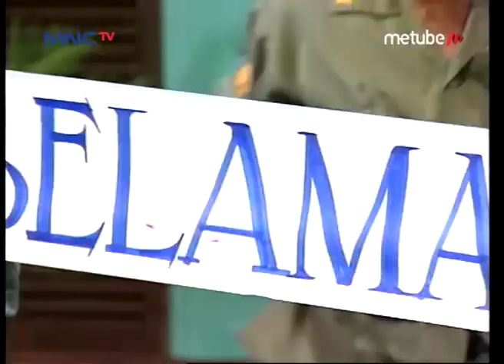Sekalinya Nunung Telat, di Amuk Tiga Orang - Ngelaba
Hello Teman-Teman, Pada Kangen Aksi Trio Parto, Akrie, Eko ga Nih? Aksi Aksi Kelucuan Mereka Bikin Kita Inget Terus Sama Mereka loh. Buat Kalian Yang Kangen Aksi Jenaka Mereka, Sekaligus Nostalgia Pastiin Buat Pantengin Terus Youtube MNCTV Program Ngelaba Di Atas Yaa...